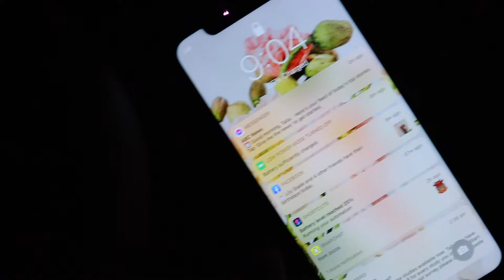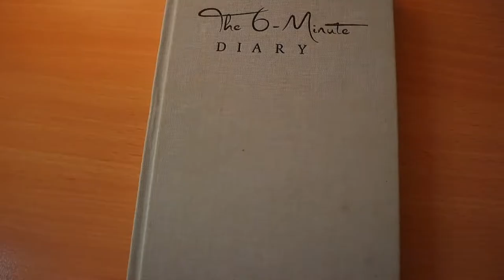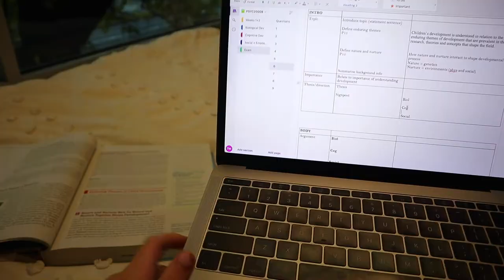GETTING MY COVID VACCINE! | first dose of pfizer | australian college vlog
helloo! an exciting vlog today - I'm getting my first dose of the pfizer covid vaccine! i take you along with me to get it, talk you through my experience and let you know how I'm feeling afterwards!

🤍 sub count
432